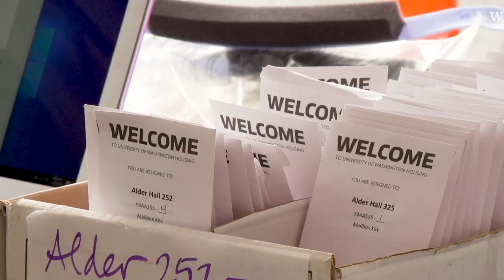UW students move into residence halls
Around 4,000 students are moving into the residence halls at the University of Washington this week. This number is less than half the UW’s normal residence hall capacity.

Due to the COVID-19 pandemic, a number of special precautions are being taken to ensure minimal contact and proper physical distancing during the move-in process. These include requiring facemasks in all indoor spaces, per campus policy, and outside whenever appropriate physical distance cannot be ensured, plus limiting the number of vehicles and family members present during move-in. Volunteers and staff helping with move-in also are following safety guidelines with proper PPE and distancing.

Fall quarter begins Sept. 30, and about 90% of classes will be held remotely.

For students living is campus residence halls, a number of safety plans are in place, including setting aside spaces for residents who test positive to be supported as they isolate.

Additionally, many students are returning to housing in nearby neighborhoods, even as they take all their courses remotely. For those students, the university has offered a sample roommates agreement. Additionally, Student Life continues to work closely with the Greek community to promote health and safety.

Video produced by Kiyomi Taguchi for UW News